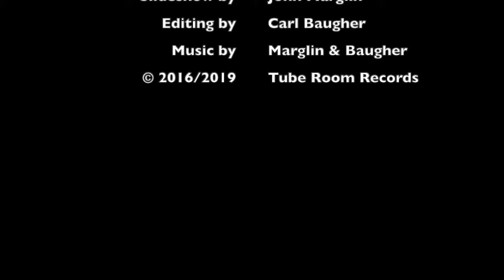1651 7 Promo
Promotional video slideshow for the 2016 John Marglin & Carl Baugher album, "1651.7."